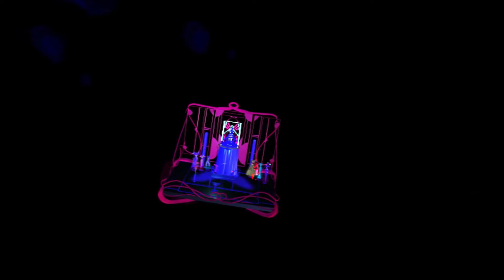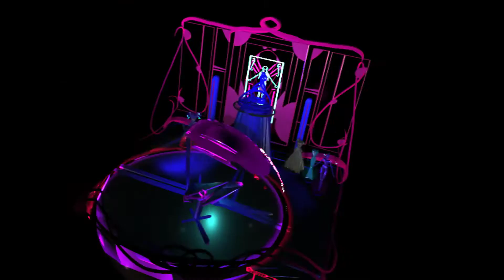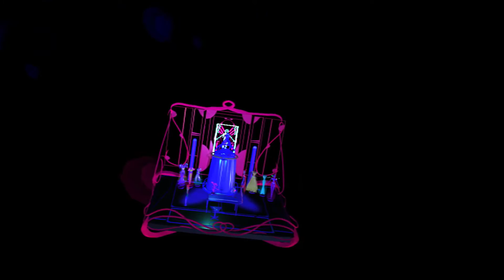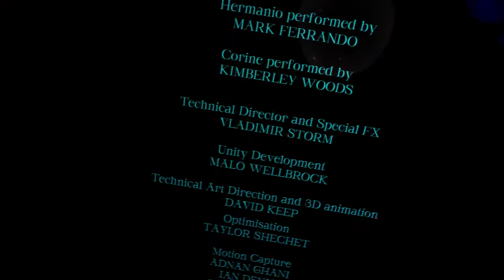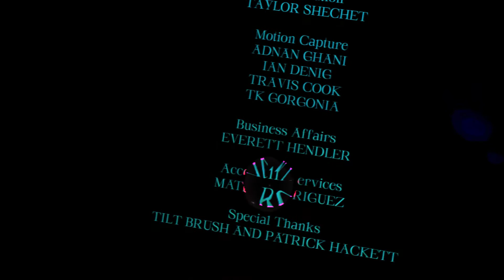VR Experiences: The Girl And The Crane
Featuring the narrative VR experience: THE GIRL & THE CRANE. Recorded in virtual reality (Oculus Rift S).